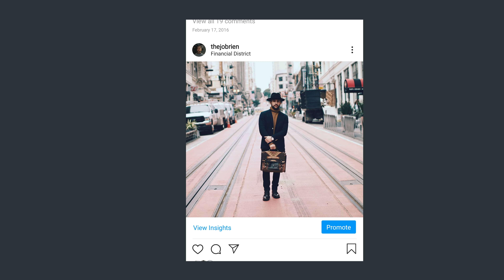How to be CREATIVE with your style | Take chances with your style!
So I wanted to make just a quick video on some of my experiences and ways that I try to level up parts of my style and be more creative with the way I dress. No one likes to stay the same forever, everyone has ways they want to express themselves and things that inspire them to try new things with their clothing! So for this video I'm just going over my mindset on how I try to be creative with my outfits and my style and when you start to put all of these together thats how you develop your own style DNA!